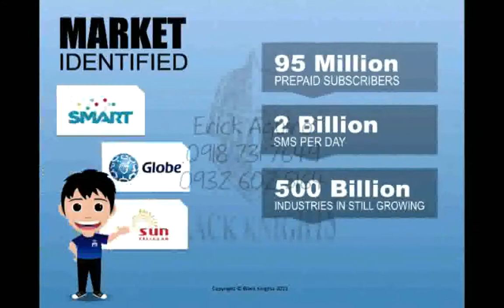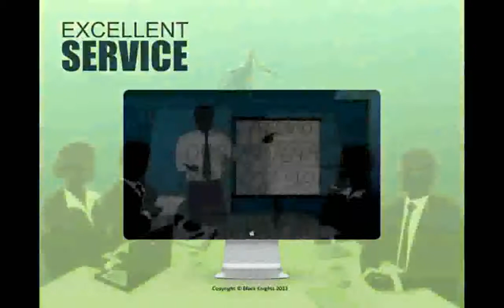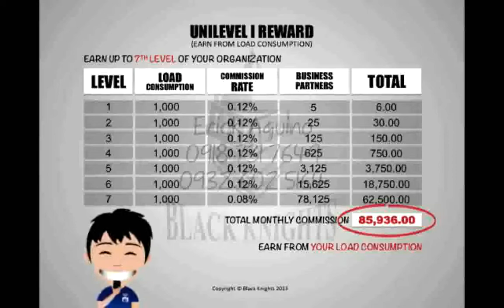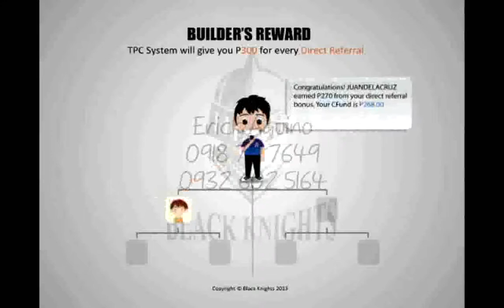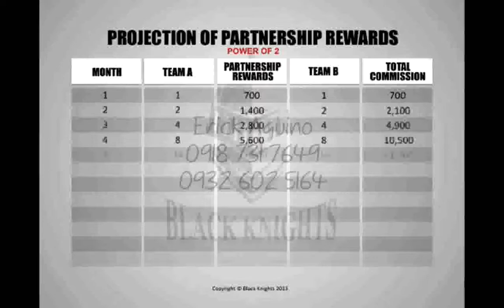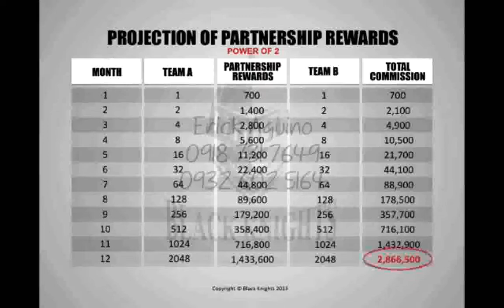Erick Aquino mp4